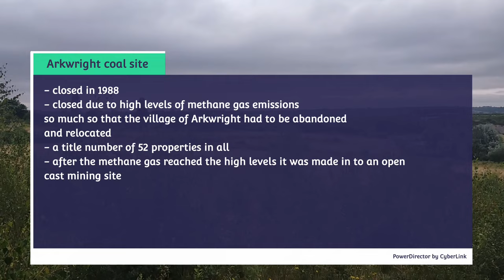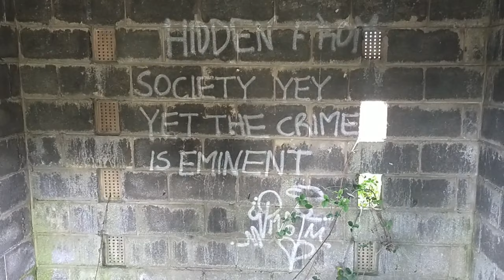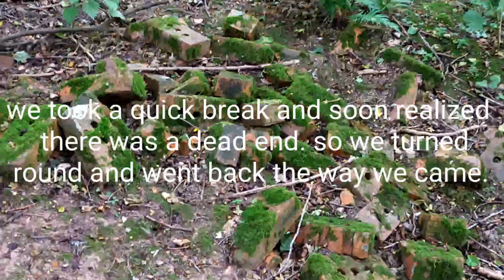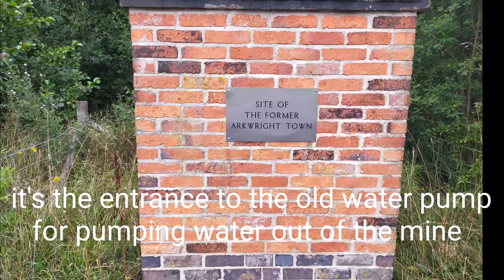*the lost town *of* Arkwright *chesterfield *and the forgotten coal mine now found*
The district, along with the district of Bolsover and much of the surrounding area of South Yorkshire, was a major producer of coal when a large seam was discovered during the building of the Clay Cross railway tunnel. Coal mining became the main industry of the region. During the 1980s the Conservative government closed down many of the mines after a dispute between the government and the National Union of Mineworkers, which is known as the miners' strike.

The strike began when the government reneged on previous declarations and announced the closure of the majority of pits due to unprofitability and inefficiency. The strike lasted for a year between 1984 and 1985. The strike was observed by approximately 70% of miners in North East Derbyshire. It caused massive social upheaval as traditionally close-knit communities became divided between those who worked and those who did not. Striking miners went unpaid and were not entitled to state welfare benefits, meaning that thousands of families relied on handouts and poverty became rife.

The strike was resolved by the spring of 1985, when the government effectively defeated the NUM and continued its policy of mine closures. The closure of the pits resulted in the closure of many associated industries, which decimated the local communities. Many former pit villages have struggled to recover. There are now no deep pit mines left in North East Derbyshire.